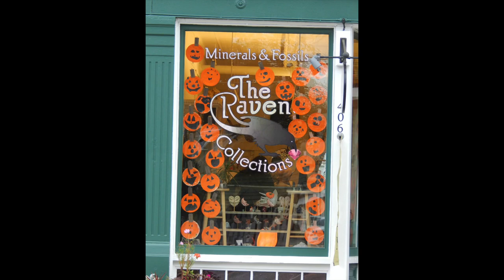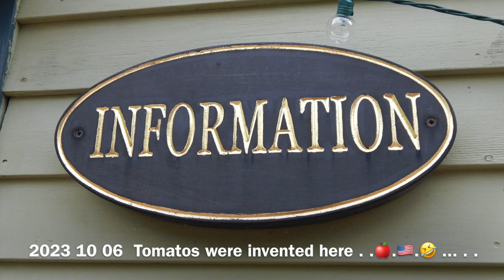2023 A Fall Friday in Norway ME US of A . .....